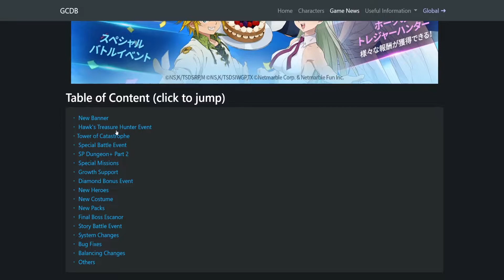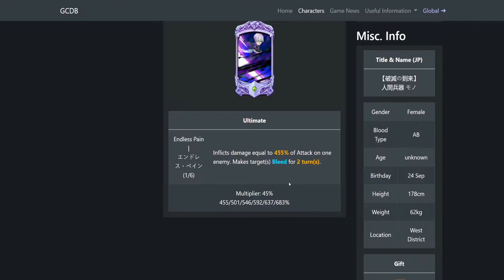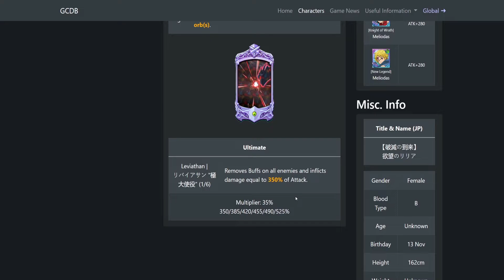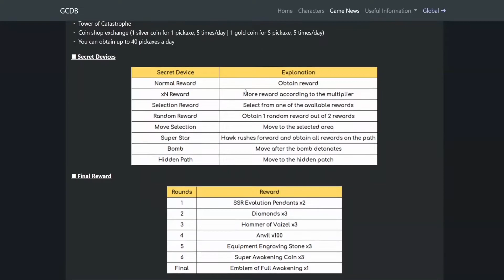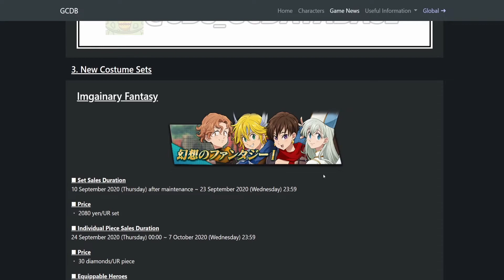Update-News (JP Version)!!! Erweckte Lillia Banner & Final Boss Escanor :D | Ausblick für Global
Das neue Update auf JP ist raus und gibt uns Global-Spielern einen mega nicen Ausblick auf geilen Content :D Die erweckte Lillia wird spielbar sein und es kommt der Endboss Escanor ins Spiel mit krassen Kosmetiks ;) Ach und ne neue Version von Mono gibt es auch noch ^^
Falls euch mein Content gefällt, lasst gerne ein Like & Abo da :D Würde mich über jeden Support freuen!

Schaut auch gerne bei meinen Streams vorbei (Dienstags & Donnerstag 19:00 Uhr auf Twitch)